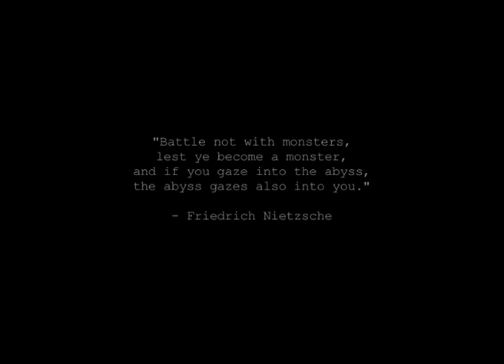The witness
A 5 min fiction film made by Karthik, Girish, Suyog and Shivam.